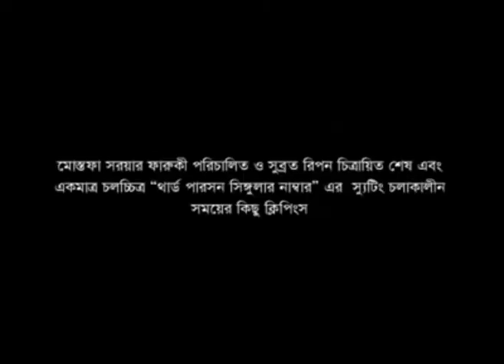Documentary by Subrata Ripon, a creative Cinematographer of Bangladesh.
"Media and artists mourn the untimely departure of Subrata Ripon."

Mostafa Sorayar Farooqi's early brother-in-law is our Ripon brother. He is working on almost all the video fiction and advertisements of Mostafa Sorayar Farooqi. There are so many in number that it cannot be said. One of his wishes was to work in celluloid. His only and last work is the movie 'Third Person Sigular Number' Directed by Mostafa Sorayar Farooqi. Sadly, he couldn't see the picture.

©Bappi Suparna sister of Subrata Ripon.